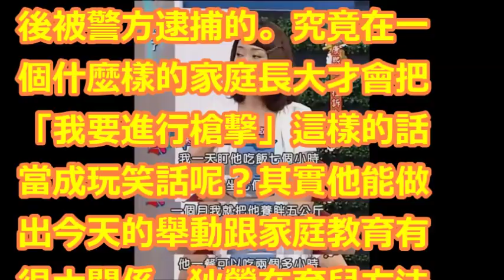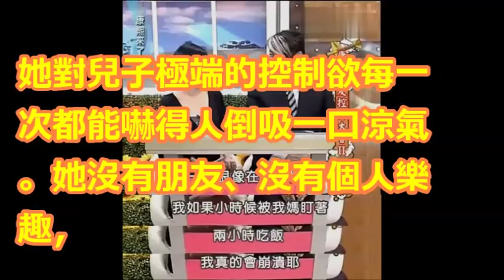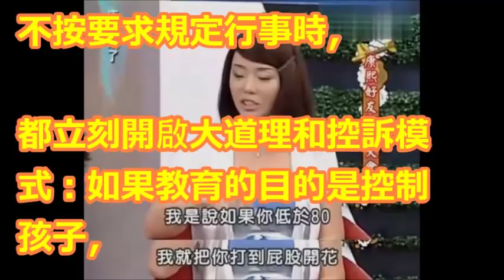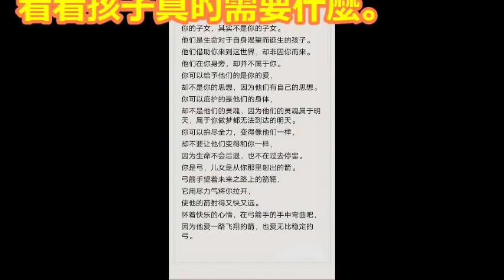台灣女星狄鶯教育孩子的超強模式，終於毀了孩子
【相關視頻】

美國網友眼中的孫安佐事件(專訪曾因惡作劇被約談的台灣人): Taiwanese Exchange Student Case

「軍火庫、駭人行動」 孫安佐「開玩笑」老美眼裡是滔天大罪！？ 關鍵時刻 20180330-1 朱學恒 王瑞德 黃世聰 黃創夏 劉燦榮